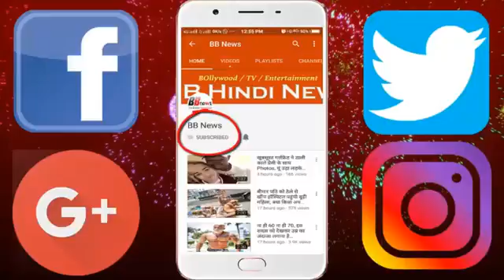युद्ध में पाकिस्तान ने इस शहर पर गिराए थे 150 बम, अब दिखता है ये ऐसा!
BB NEWS!!